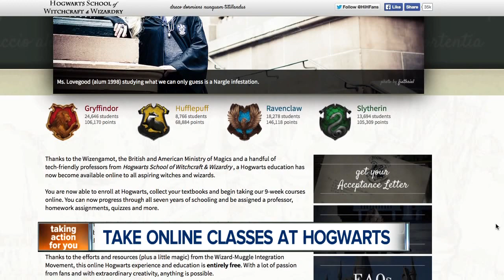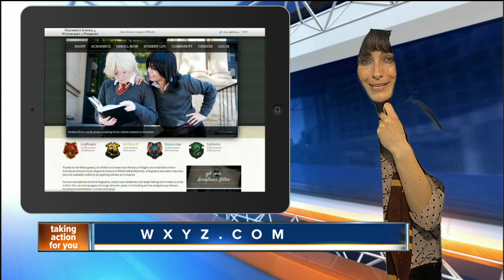Harry Potter fans can now take courses at Hogwarts